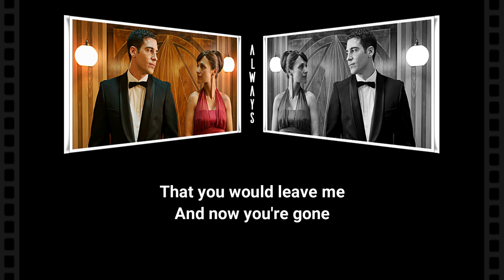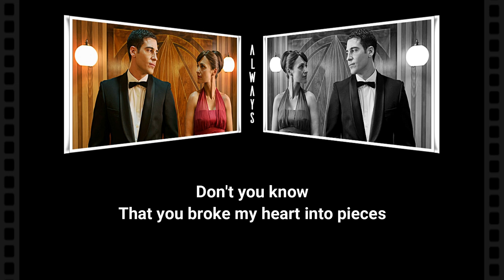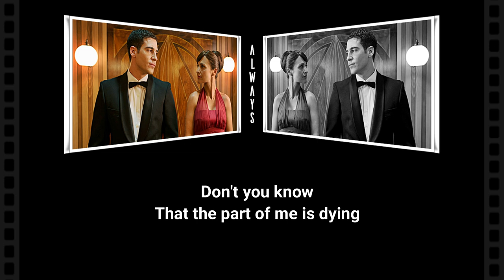Velvet Soundtrack - Everybody Told Me (Lyrics)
__________________Lyrics__________________

Everybody told me
That you would leave me

I'm tired
Oh, so tired of crying
Don't you know
That the part of me is dying

Everybody told me

Honey, now you're gone
Oh, baby

Everybody told me
That you would hurt me
And yes, you did
You lied,
You lied, and cheated
Don't you know
That you broke my heart into pieces

Everybody told me
And now you did
Oh, baby

Everybody told me
Yes, they did
And now you're gone
Oh, oh...